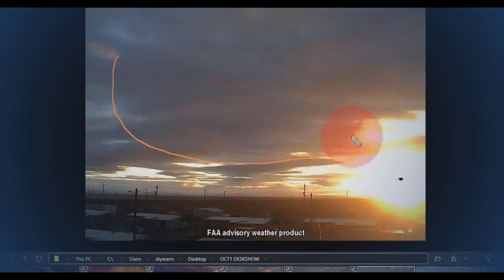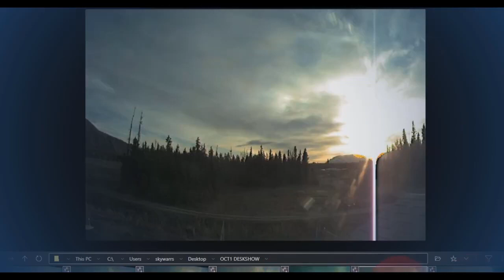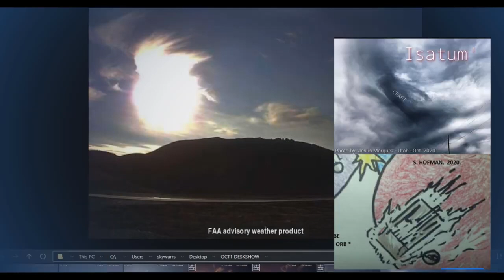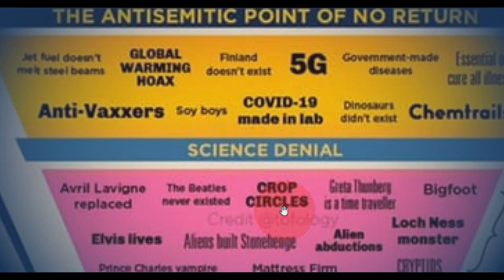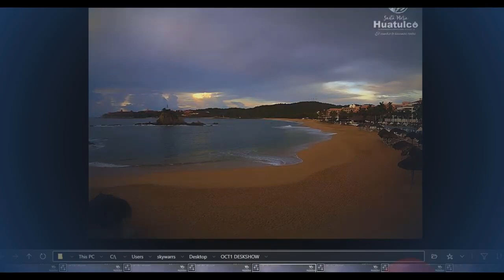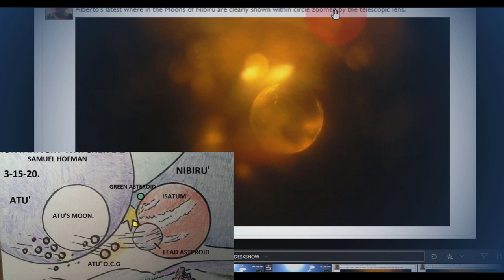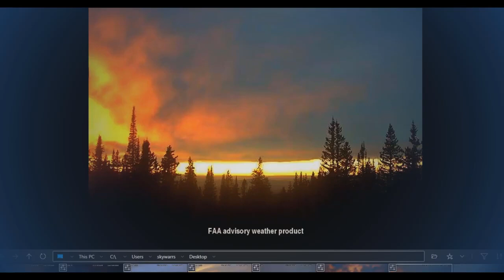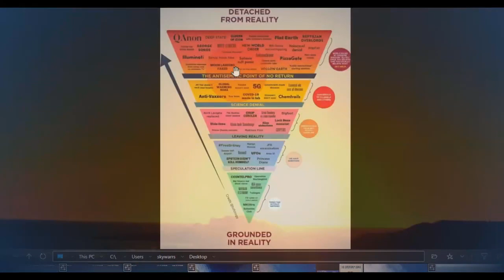Q&A DEBRIEF crazy crazy reality!! WHAT? 🎧 HD 1080p 🎧🌗🌞 SHOWING SKIES Phenomenon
Q&A DEBRIEF razy crazy reality!! WHAT? 🎧 HD 1080p 🎧🌗🌞 SHOWING SKIES  Phenomenon

### PLEASE BE PATIENT WITH US AT CCTV NIGHT WATCHMAN ' LOCATING AND REBUILDING, MULTIPLE VIDEOS WILL BE UPLOADED ONE CAPTURE AT A TIME.. SHORT STORIES, AND HERE I WILL BE SHOWING THESE, CHECK OUT SHORTS IF LOW ON TIME

4k Movies full HD 2160p 🎧🌗🌞 SKY SIGNS  Phenomenon's